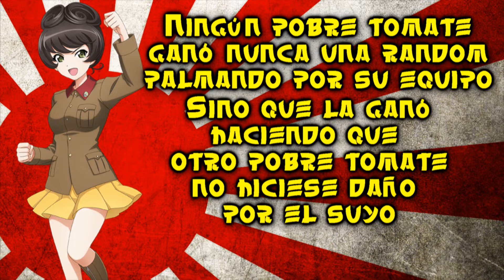TatemakiKuno (Heavy Tank N. VI): Rodeado y superado en número, con las estadísticas en contra... ¿Y?